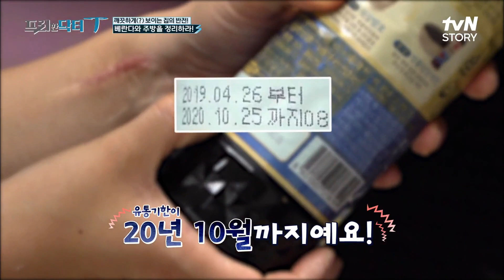정리 수납 달인의 깔끔한 집 大공개!! 전문가가 옷 보관할 때 꼭 쓰는 물건 '부직포 박스' 프리한닥터T EP.5 | tvN STORY 210928 방송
프리한 닥터T freedoctorT EP.5

[프리한 닥터M] 매주 (월) 아침 9:00
[프리한 닥터T]  매주 (화) 아침 9:00
[프리한 닥터W] 매주 (수) 아침 9:00